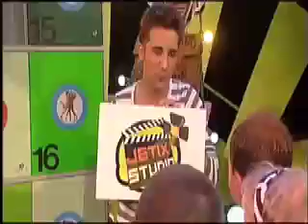CanvasCompany Jetix aflevering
is in de Jetix uitzending, met een foto op canvas